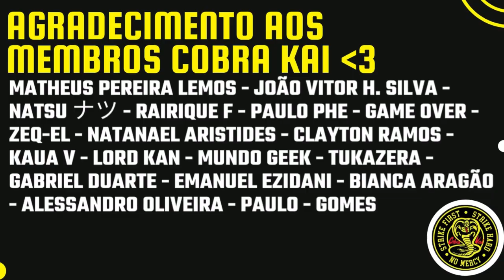REACT (BARRY ARLEY) APAIXONEI NA SENTADONA (ZUEIRA ANIME)| CASALZINHO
Hoje trouxemos o react (BARRY ARLEY) APAIXONEI NA SENTADONA (ZUEIRA ANIME)